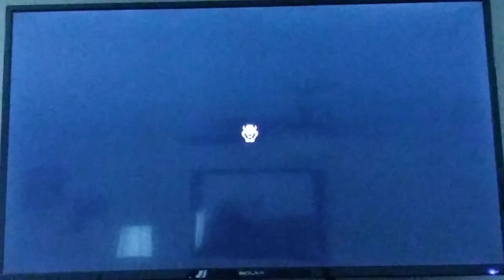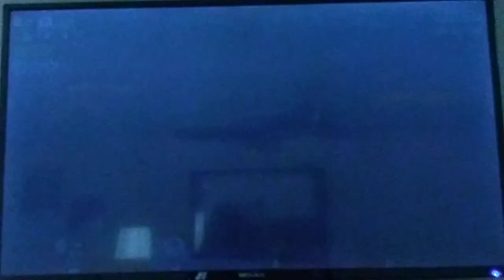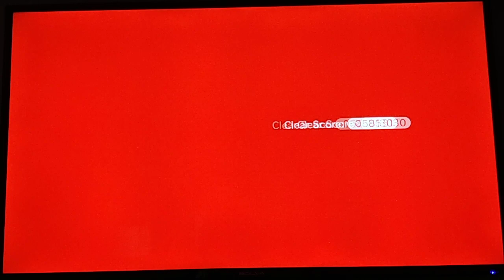Super Mario 3D World - World 7 - Part 2 - DadBabyLetsPlayz